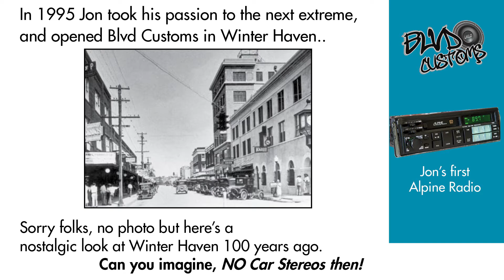Blvd Customs, how we started. A nostalgic trip with owner Jon Lackey.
Do you remember what sound system you had in the 80s & 90s. Enjoy this Blast to the Past.